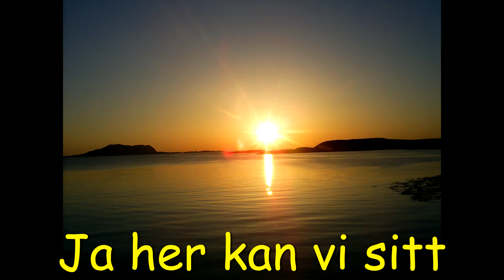Ja her kan vi sitt